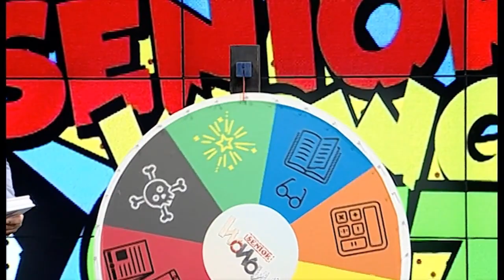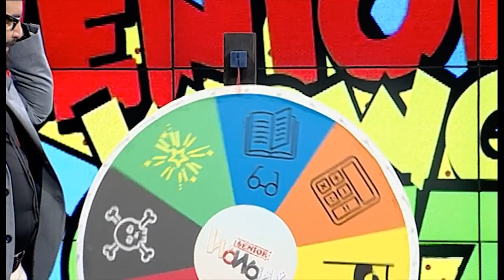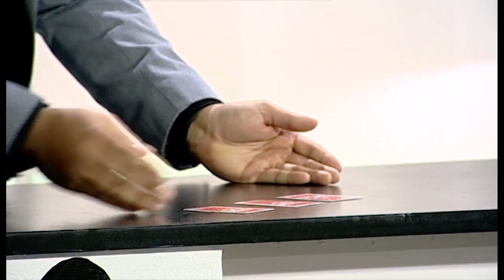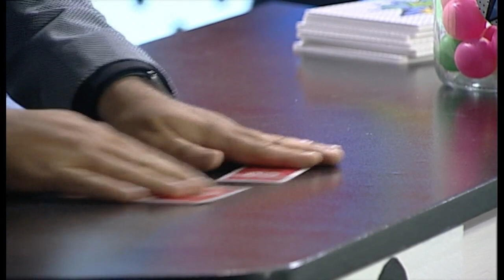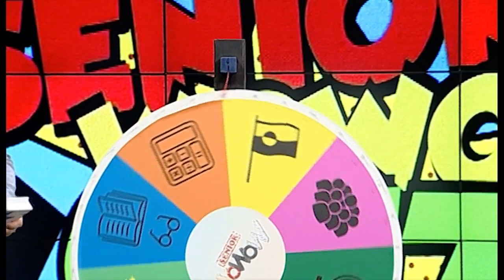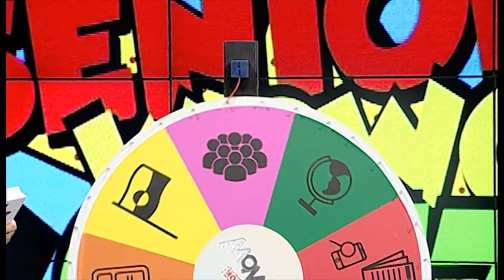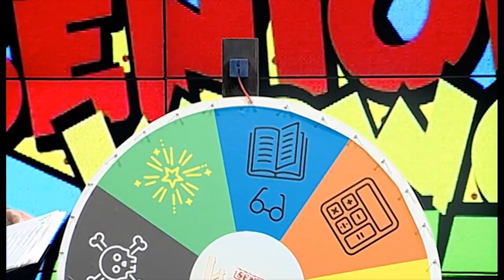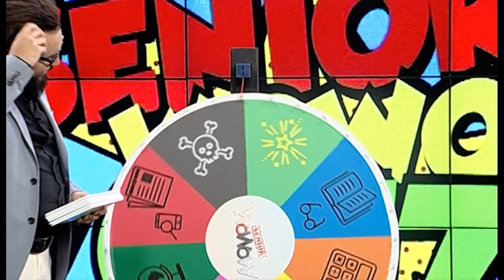Senior Wowow QUIZ, KNR 12.10.2016